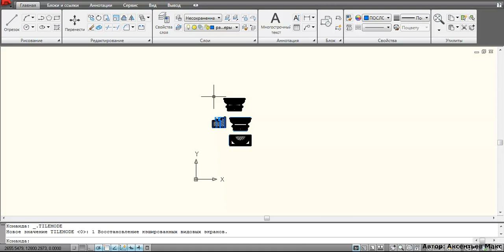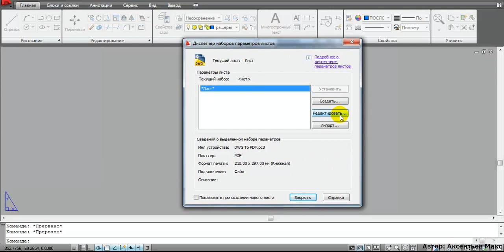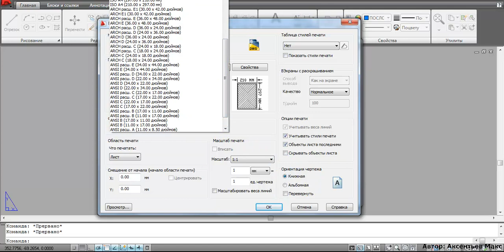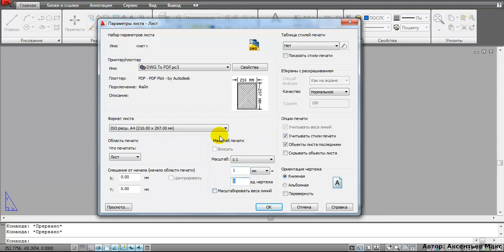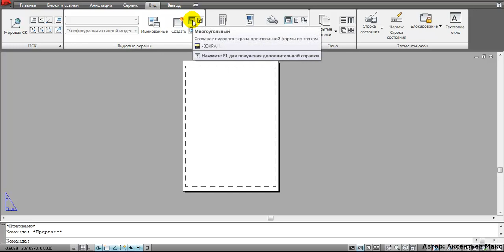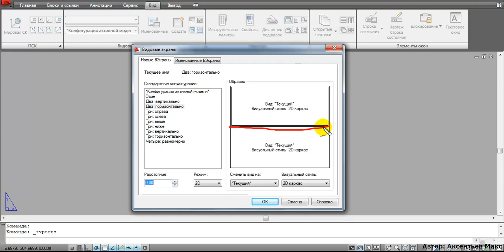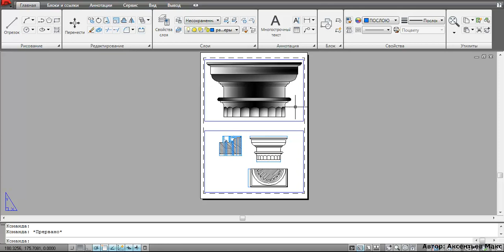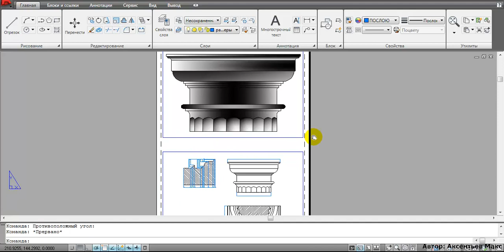9 Autocad работа с листами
autcad 2011